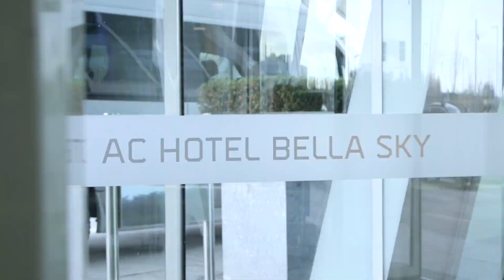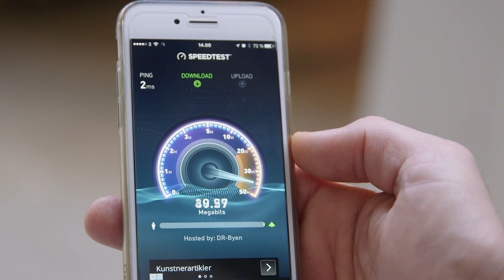At Copenhagen’s Bella Center, CommScope Delivers Tomorrow's Wi-Fi Today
At Bella Center, the largest convention center in Scandinavia, the Wi-Fi has to work. Learn how Bella Center hosted its largest conference ever—with 21,000 attendees—and had zero dead spots and zero complaints thanks to CommScope's Ruckus public venue solutions.